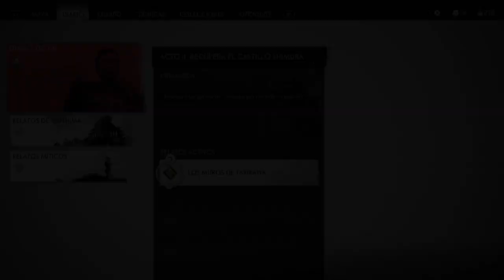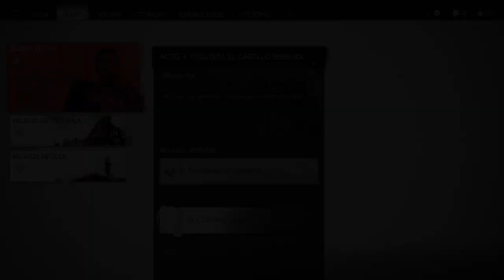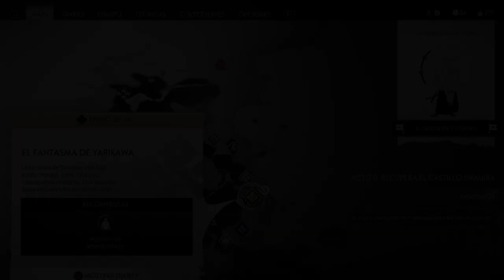Ghost of Tsushima(cap16) Los muros de Yurikawa" ps4|ESPAÑOL